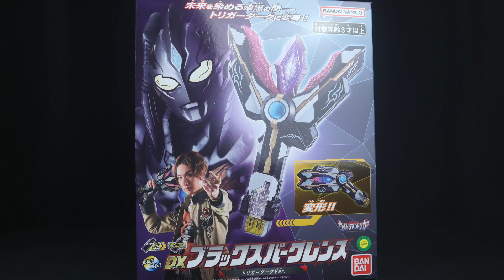ｺﾞｸｼﾞｮｰなお宝君も手に入れたか？ブラックスパークレンストリガーダークver, ウルトラマントリガー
時間があまりなくてちょっと簡単な動画です^^;最後に少しだけ感想喋ってます
2017年Drakirasuサインをウルトラマンメビウス ヒビノミライを演じられたしゅんじさんに制作して頂きました！

【BGM】
甘茶の音楽工房 様
魔王魂 様
DOVA-SYNDROME 様
OtoLogic 様